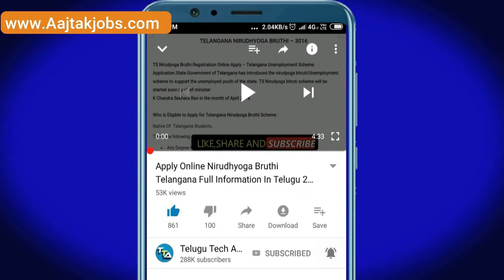రాష్ట్రవ్యాప్తంగా స్కూళ్ళు కాలేజీలు బ్యాంకులు బంద్,ఇక్కడ మొత్తం వార్తచూడండి. AP bandh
Focus on Schools and Colleges Reopening in Telangana Amid Third Wave Speculations

Offers on Flipkart :